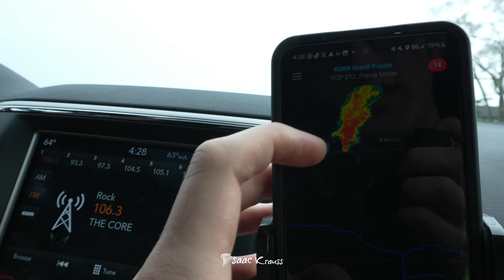Michigan Tornadic Thunderstorms! May 1st, 2025 Storm Chase!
On May 1st, 2025, a localized Michigan tornado setup took shape, producing multiple opportunities for epic storm structure and tornado potential.

Although Michigan did not see a tornado, it got very close multiple times!

Ample windshear was present in the environment, and low-level CAPE values, otherwise known as 3CAPE, was an excess of 100J/kg, which would allow for ample stretching of updrafts and instability to get updrafts going. And given the Low-pressure system with a low around 1002MB, the surface vorticity or surface spin was very strong in the region.

Ultimately, no tornadoes formed, however, multiple opportunities for beautiful storm structure set up, as we saw multiple wall clouds and shelf clouds.